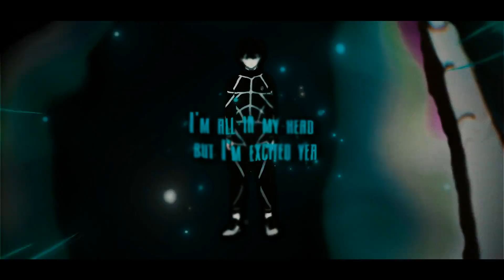BLUE LOCK rap song | Aizen ft SL!CK - My Awakening (Blue Lock AMV)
Feature YouTube: @zZzSleepyAsh
Producer: @prod.astronaut

Blue Lock (Japanese: ブルーロック, Hepburn: Burū Rokku) (stylized as BLUELOCK) is a Japanese manga series written by Muneyuki Kaneshiro and illustrated by Yusuke Nomura. It has been serialized in Kodansha's Weekly Shōnen Magazine since August 2018, with its chapters collected in 28 tankōbon volumes as of March 2024.

Anime To Watch:
Artist to follow:
Cochise
Tia Corine
XXXtentacion
Bryson Tiller